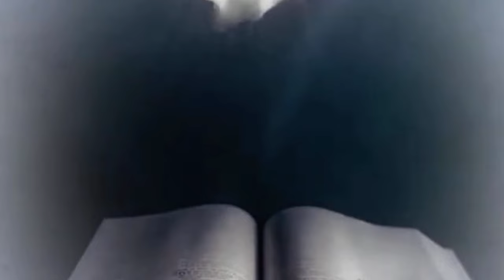தேவ செய்தி நன்மை/Jesus life god tv/Pastor thivakar and நாற் சதுர சுவிசேஷ சபை பிரான்ஸ்